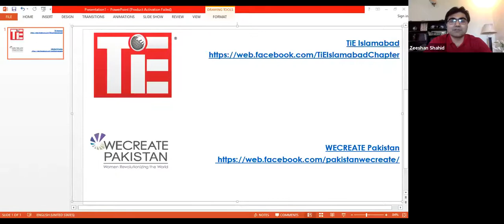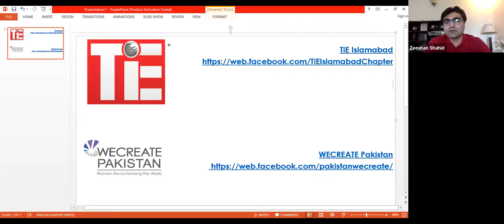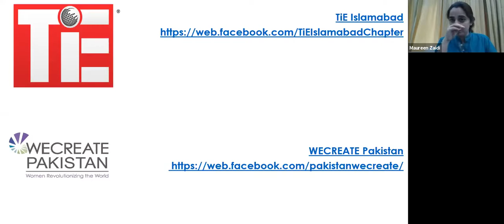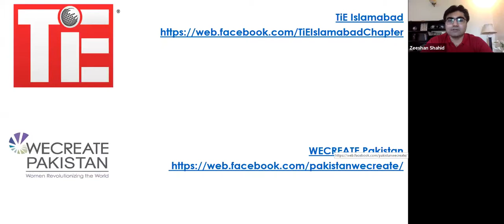Force Majeur & Covid-19 | TiE Talkies | TiE Islamabad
An insightful conversation with Maureen Zaidi (Head of Governance and Contracts - Jazz), discussing the impact of Covid-19 on the legal landscape and contractual obligations of business.